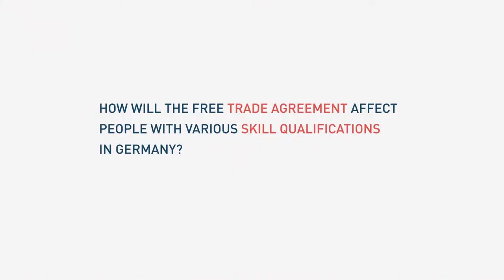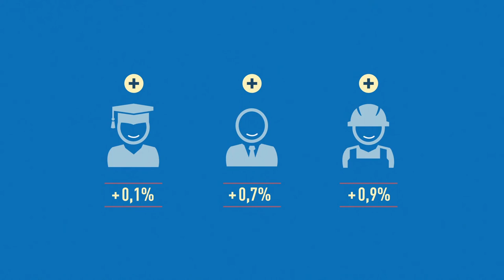GED Short # 02 / TTIP - Income and employment effects in Germany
Dr. Ulrich Schoof, from the Global Economic Dynamics Project of the Bertelsmann Stiftung, shows the income and employment effects of a Transatlantic Trade and Investment Partnership (TTIP) for different education and occupational groups in Germany.